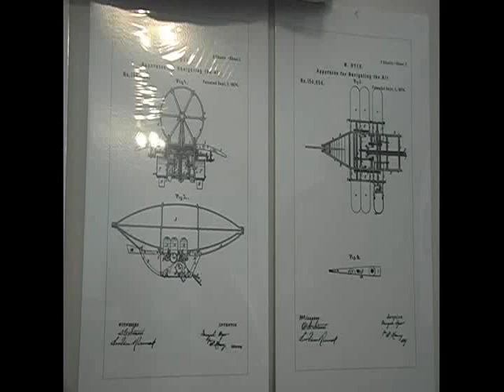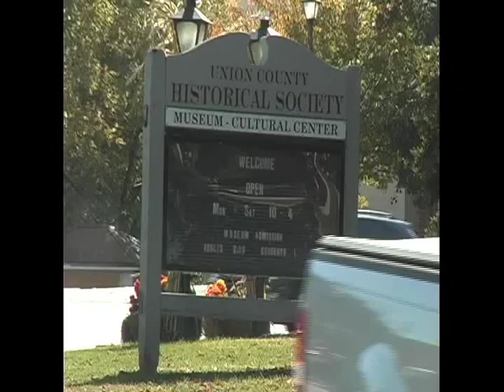Blarisville Family Claims First in Flight